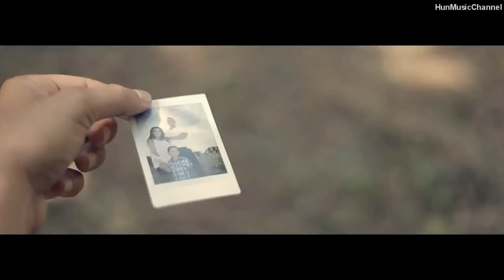Molnár Ferenc Caramel - Jelenés (Official Video)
Molnár Ferenc Caramel - Jelenés című dalának hivatalos videoklipje.

Rendező: Caramel
Forgatókönyv: Caramel & Gomes Martins
Világosítás: Schoblocher Zsolt, Hanko János
Camera assist: Horváth Gábor
Gyártásvezető: Huszár Tímea
Steady cam operator: Cetele Győző
Smink és haj: Szilágyi Szilvia
Styling: Szilágyi Szilvia & Gomes Martins

Szereplők:
Gomes Martins, Molnár Mária, Varga Marika, Varga Sanyika, Gondi Helén, Csuzda László, Zsoldos Valéria, Kardos Norbi, Szabo Marci, Oláh Gabor, Molnár Levi, Tar Gergő, Takács Donát

Akiknek köszönjük még:
Hamza Zoltánnak, Pista Bácsinak es Gizi Néninek a megható ölelést, Vári Zsófiának, Szintai Lajosnak, Vörös Gábornak, a Shaolin falunak, Vitárius Györgynek es csapatának, Örkénynek és Viczián Tamásnak.

Volt egy álmom, egy szörnyű látomás.
Most is érzem, századszor élem át.
Nem értem miért, tényleg nem értem, miért nem lépem át?
Hidd el, láttam a háborút.
Csillagok égtek el és mindenre sötétség borult.
Eltiport imák, megtört-megölt ölelés maradt csak nyomán.

Láttam nevetést szörnyű helyeken,
égi jelenést szétlőtt tereken,
mennyi zokogást, féltve ölelést,
ott voltunk Te meg Én.
Láttam magamat, szívem csatatér.
Égi seregek harcát lelkemért,
hangos zokogást, sírva ölelést,

Egy álom... Láttam a lángokat,
A sorstalan életet, az elrabolt gyermeki álmokat.
Suttogó remény halk lépteit elnyeli a némaság.
Nincs szó leírni e szenvedést,
Az életet érteni egy élet is kevés!
Nézz körül és lásd! Lehet, hogy régebben a rémálomból élsz!

Lásd, ahogy rád ragyog az ég, ahogy könnye hull!
Szállj fel az angyalokkal, s lelked ne vakítsd el!
Lásd, amit nem szeretnél: élj, ahogy bennem élsz
A múlt sebeit ne tépd fel, s könnyed ne takard el!